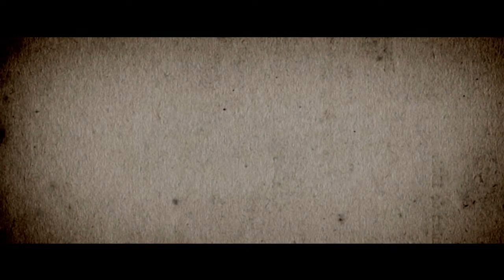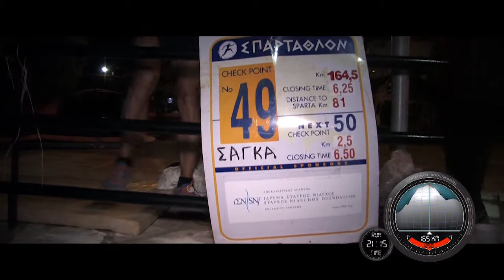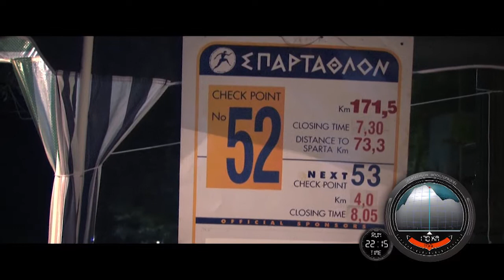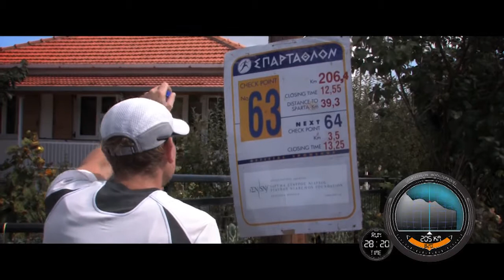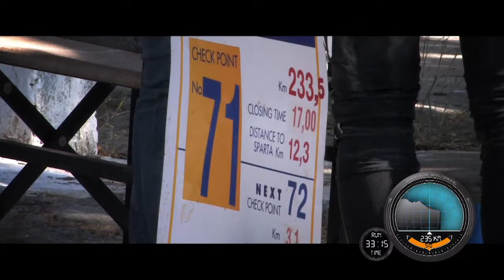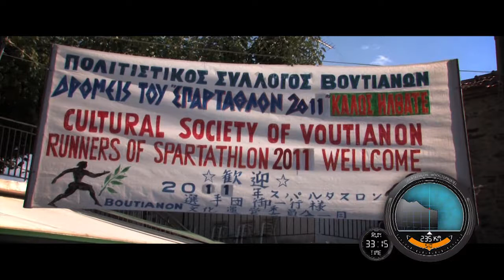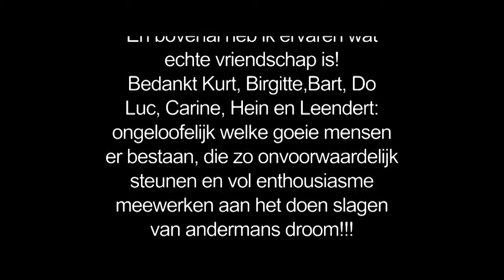Spartathlon 2011: Lieven - Belgium (language Dutch - Flemish)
Spartathlon 2011: 40' dutch spoken docu of the heroic participation of Belgian (Koksijde) ultra-runner Lieven Pieters in his first spartathlon appearance.